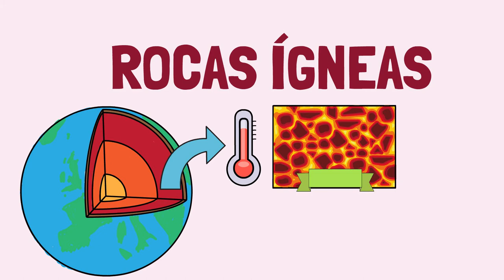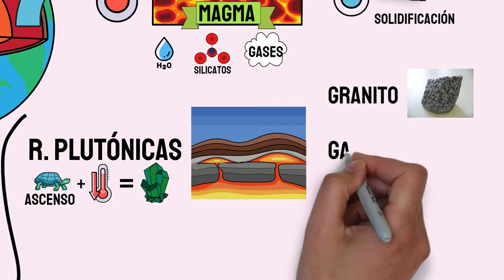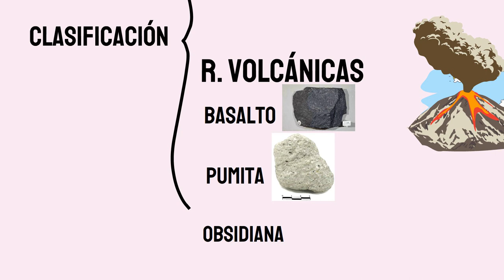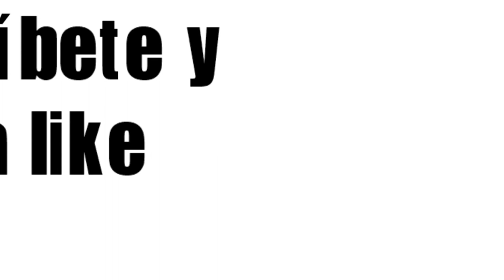Rocas ígneas. videolección 1º eso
Junto con una pequeña introducción, se explican las características y clasificación de las rocas ígneas